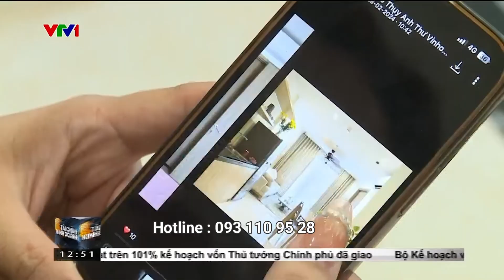VTV1 ĐƯA TIN VỀ XU HƯỚNG GIA TĂNG NHU CẦU THUÊ CĂN HỘ DỊCH VỤ TẠI VINHOMES GRAND PARK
Theo thống kê mới nhất của Savills, công suất thuê căn hộ dịch vụ tại Tp.HCM đạt 82% trong năm 2023 (Tăng 6% so với những năm trước đó). Và xu hướng này sẽ tiếp tục tăng mạnh trong năm 2024, do sự gia tăng nhu cầu của các chuyên gia nước ngoài đến Việt Nam thông qua các dự án lớn có vốn FDI.
Đại đô thị Vinhomes Grand Park đã thu hút hơn 60,000cư dân sinh sống và con số sẽ tiếp tục tăng trưởng trong tương lai, cùng nhiều hệ tiện ích đẳng cấp sắp đi vào hoạt động như: công viên giải trí VinWonders, TTTM Vincom Mega Mall, toà tháp văn phòng cao cấp...sẽ mở ra những trải nghiệm thú vị, mới lạ cho cả cư dân và du khách.